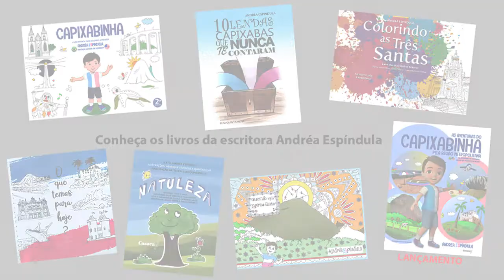AS AVENTURAS DO CAPIXABINHA PELA REGIÃO METROPOLITANA.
Este vídeo foi preparado com muito carinho, espero que gostem!!! Andréa Espíndula